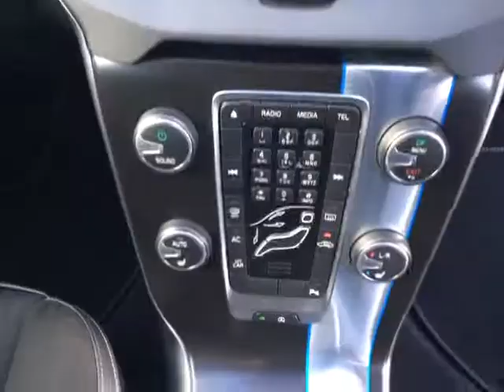Closer Look: Volvo V40 R-Design D2